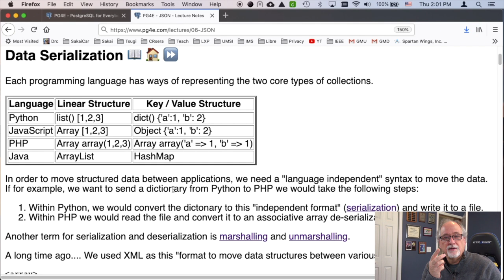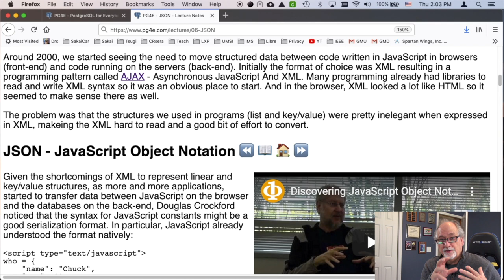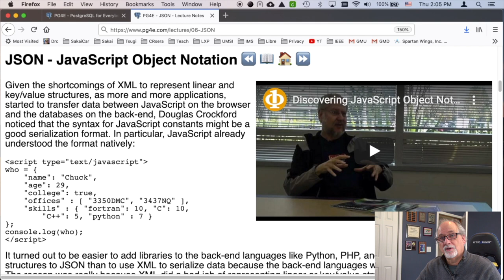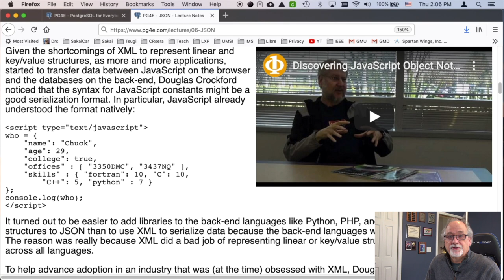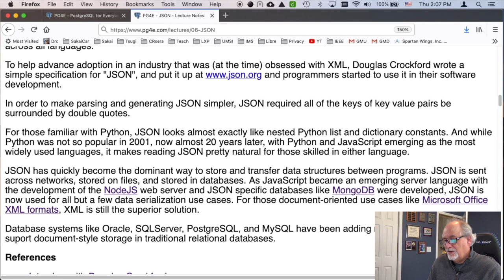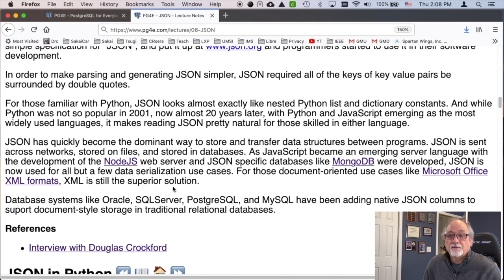Lecture: JSON 06 04 JSON 1080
06 04 JSON 1080